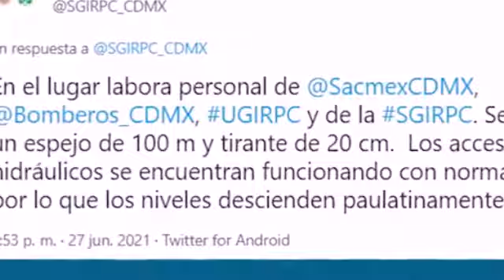❎❎✔Se registra gran fuga de agua en la alcaldía Coyoacán❎❎✔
Este domingo se registró una gran fuga de agua entre Canal de Miramontes y la avenida Erasmo Castellanos Quinto, en la colonia Centinela, en la alcaldía Coyoacán